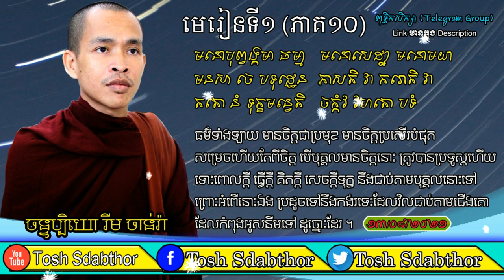មនោបុព្វង្គមា ធម្មា មនោសេដ្ឋា មនោមយា ភាគ១០​ | Rim Chanra Study Dharma 2021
មេរៀនទី១ (ភាគ១០)    ពុទ្ធិកសិក្សា (Telegram Group)

មនោបុព្វង្គមា ធម្មា ​   មនោសេដ្ឋា មនោមយា
មនសា ចេ បទុដ្ឋេន     ភាសតិ វា ករោតិ វា
តតោ នំ ទុក្ខមន្វេតិ    ចក្កំវ វហតោ បទំ

ធម៌ទាំងឡាយ មានចិត្តជាប្រមុខ មានចិត្តប្រសើរបំផុត
សម្រេចហើយតែពីចិត្ត បើបុគ្គលមានចិត្តនោះ ត្រូវបានប្រទូស្តហើយ
ទោះពោលក្តី ធ្វើក្តី គិតក្តី សេចក្តីទុក្ខ នឹងជាប់តាមបុគ្គលនោះទៅ
ព្រោះអំពើនោះឯង ប្រដូចទៅនឹងកង់រទេះដែលវិលជាប់តាមជើងគោ
ដែលកំពុងអូសនឹមទៅ ដូច្នោះដែរ ។

-ចោរ និងអ្នកបះបោកើតចេញពីណា?